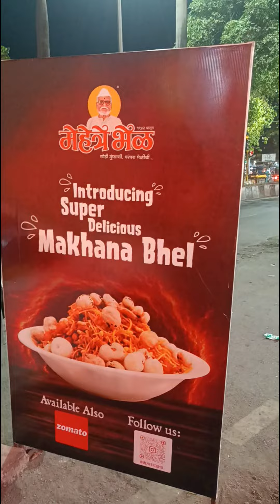Special Bhel Puri at Kamothe, Navi Mumbai | Incredible Anika Sankhwar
Someone told me this is good place to eat Bhelpuri in Kamothe. Trust me it is really tasty. We love it.